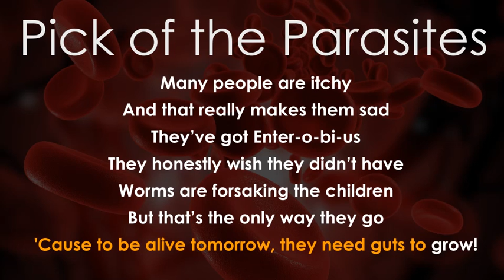Number 9 - The Hind Scratchers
Scraping in at number 9 are The Hind Scratchers with This One Floors The Children (sung to the tune of This One's For The Children by New Kids On The Block). We've provided a karaoke version at the end of Jason's clip….

Why not have a go and post your audio or video by 31st March 2016.
We have a karaoke machine to give away for the best entry.

THREADWORMS are tiny parasitic worms that infect the large intestine of humans. They are a common type of worm infection, particularly in children under the age of 10.